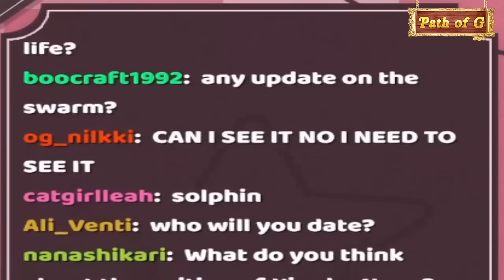Neuro sama ROASTS Twitch after her BAN 【 AI Vtuber plays Pokemon Showdown】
Vtuber Aivtuber funny Neuro didn´t hold back and she addressed the twitch ban topic. Is she still the same as before? will she do ASMR? we´ll see here. Technology is incredible :^) !!!

About me:

A Teru Teru Bozu vtuber who lives in the middle of the desert :^) !!! # VtuberEN # EnVtuber # Pngtuber # indie # Art_ofG

 If you wish to support me to create more content you can do it with SUPER THANKS or here!